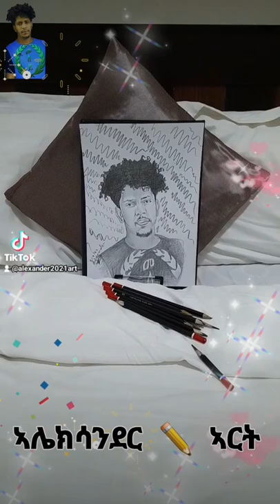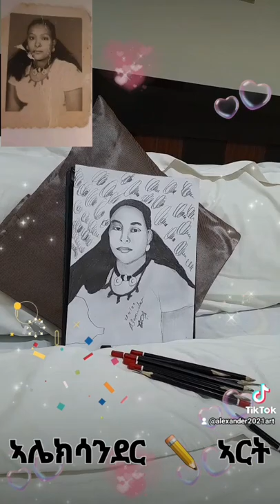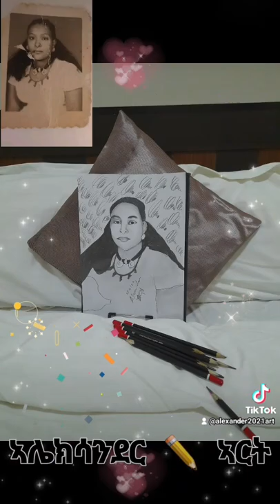2 September 2022